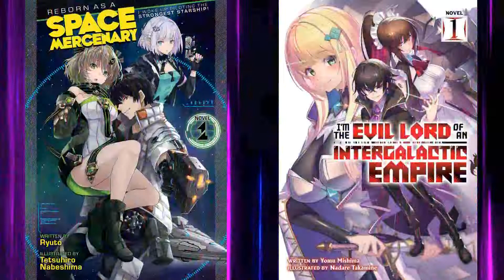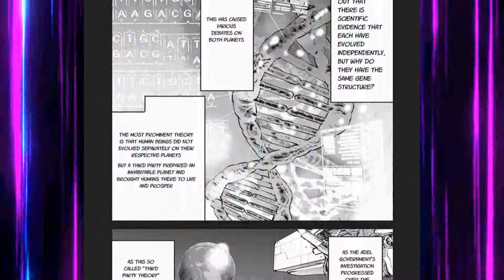More Sci-Fi Isekai? Sort of. Check out "The Galactic Navy Officer Becomes an Adventurer"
No official release as of yet, but if that changes, I'll update the description.